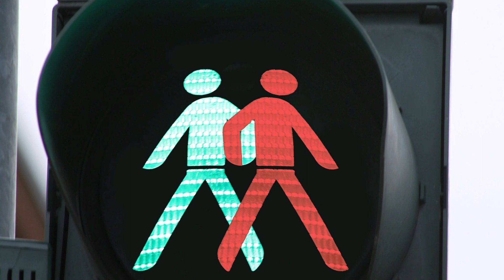Wechselbad der Gefühle - Meditation von Pastor Bernd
Meditation

Wechselbad der Gefühle
manchmal weine ich vor Glück
manchmal lache ich mitten im Leid
manchmal bete ich bei der Arbeit
manchmal arbeite ich beim Beten

Wechselbad der Gefühle
ich versuche etwas, auch wenn der Erfolg ausbleibt
ich glaube an einen Menschen, auch wenn alles dagegen spricht
ich hoffe, auch wenn andere alle Hoffnung aufgegeben haben
ich liebe, auch wenn meine Liebe nicht erwidert wird

Wechselbad der Gefühle
ich glaube an mich und verzweifle an mir selbst
ich glaube nicht dem bösen und sehe dennoch so viel Hass auf der Welt
ich glaube an ein morgen und scheitere zuweilen im heute
ich glaube an Gott und werde die Fragen trotzdem nicht los

Wechselbad der Gefühle
mir wird heiß und kalt
mich friert es im Sommer
ich schwitze im Winter

Wechselbad der Gefühle
im Wechsel der Zeiten du
Gott vor in und nach aller Zeit

im Wechselbad der Gefühle tauche ich ein in deine Wirklichkeit